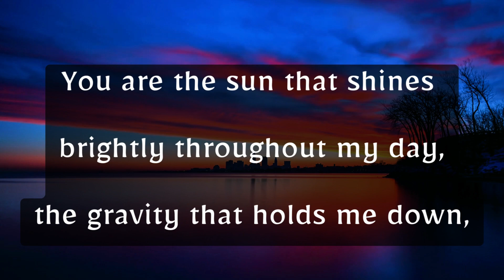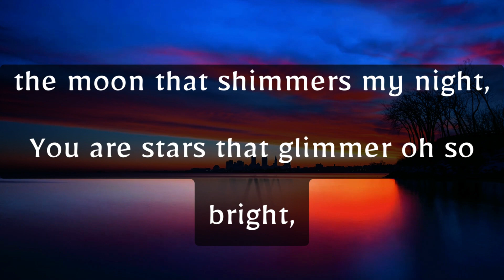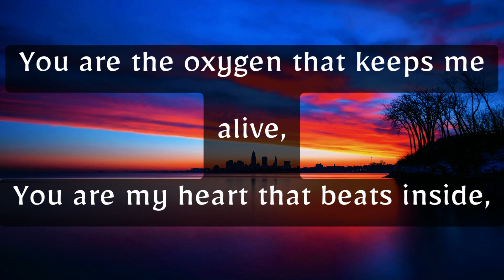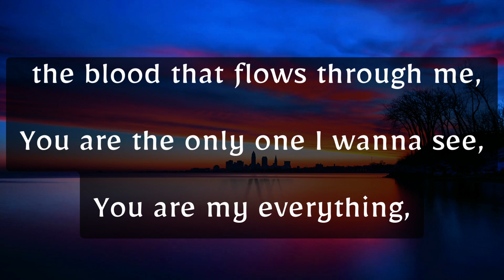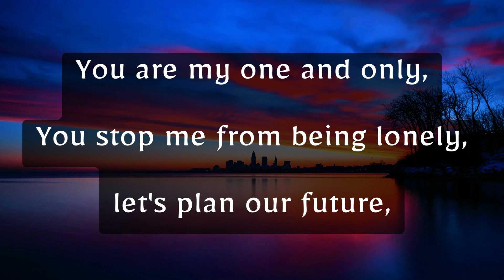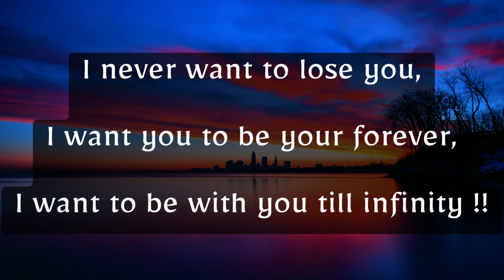My One and Only 💝🥰 || Sweet love poem ❤️🔥